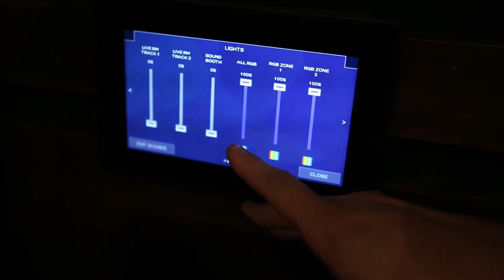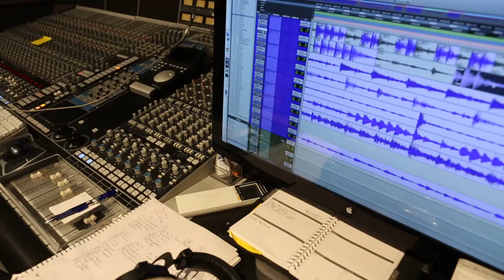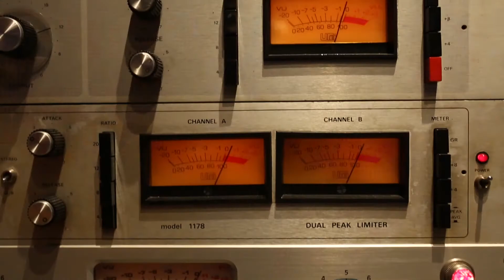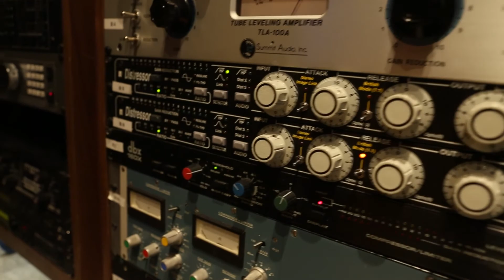Make Believe Studios: Fostering Creation Through Personalization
Make Believe Studios prides itself on its ability to give artists a comfortable, inviting place in which to work. But is also has the technical chops, thanks to owner Rick Carson, that have attracted many local musicians as well as the likes of Grammy-winning artist Terrace Martin. Watch as HN goes inside the Omaha studio to find out more.

Video by Lauren Farris